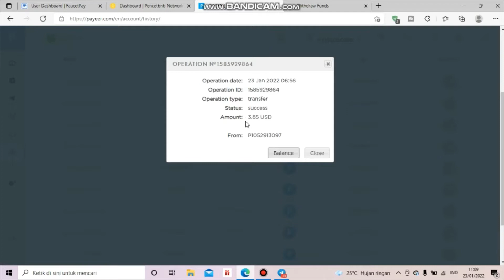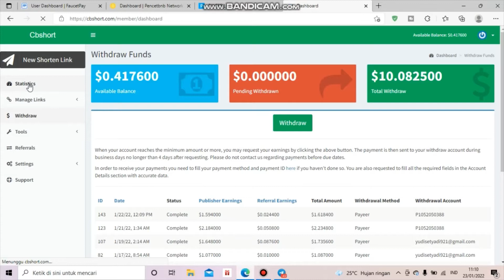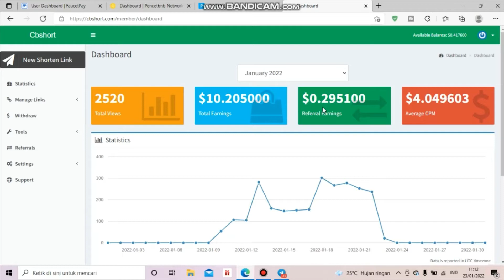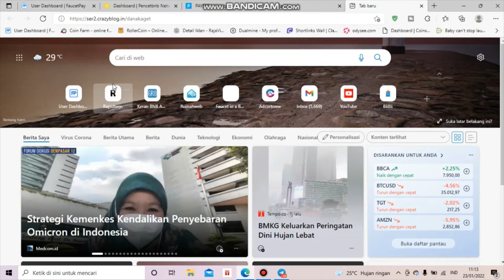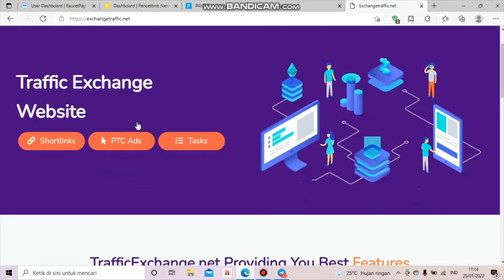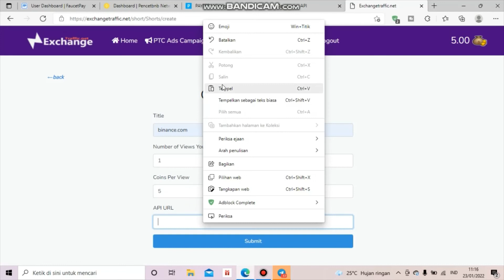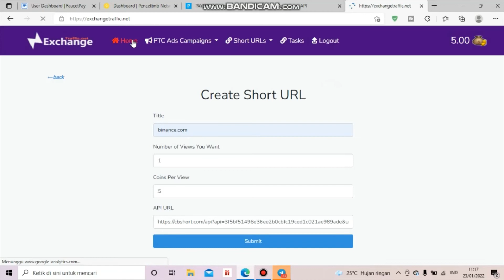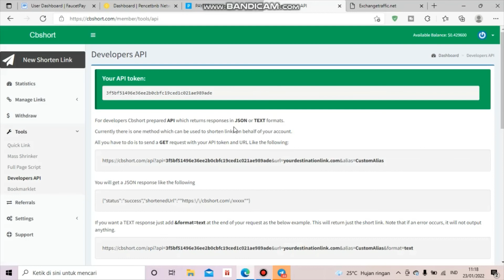Shorlink Paling Legit 2022 Terbukti Membayar CPM $4+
Dompet Crypto
🔷Faucetpay

Daftar shortlink disini 👇
🔷Realsht